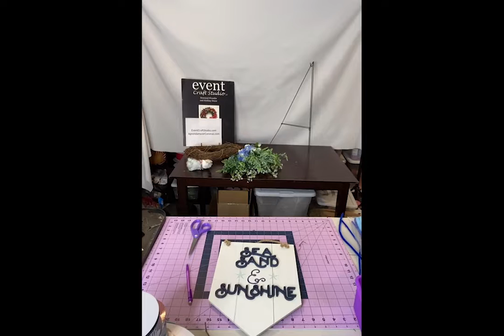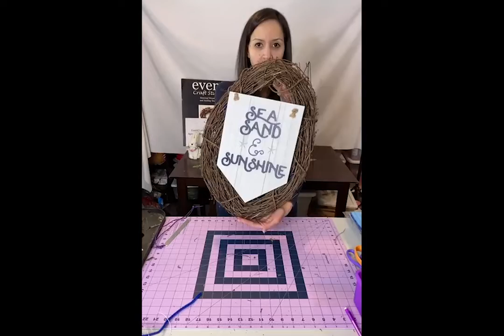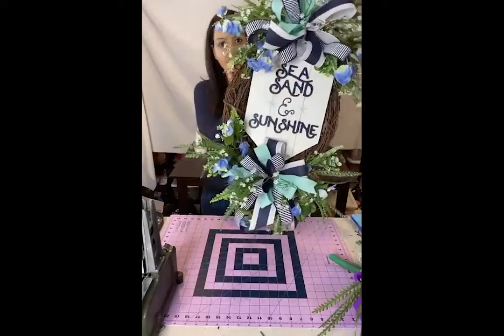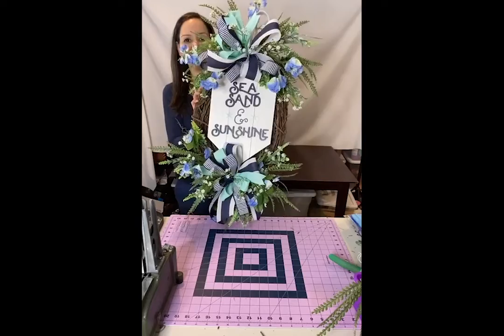ECS How to Make a Beach Grapevine Wreath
In this video you will learn how to create an elegant beach wreath on a grapevine base.